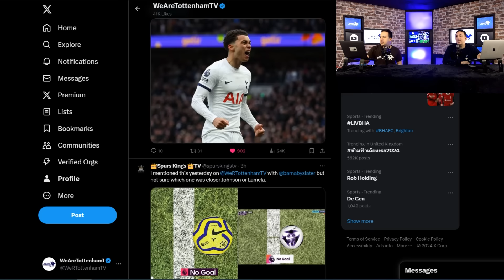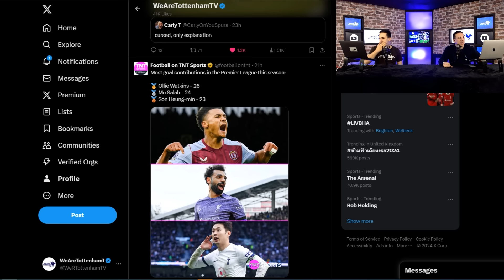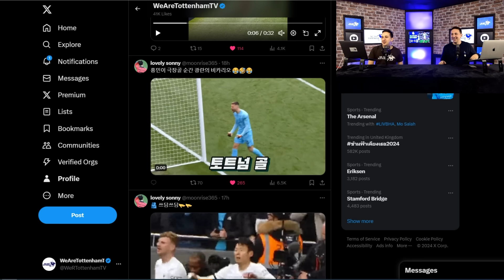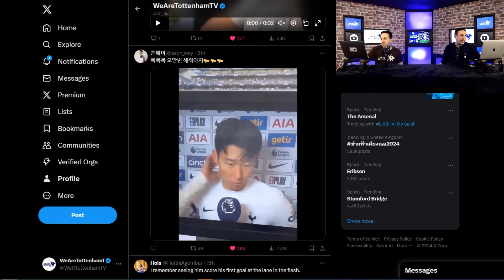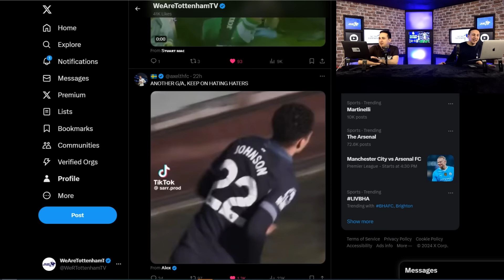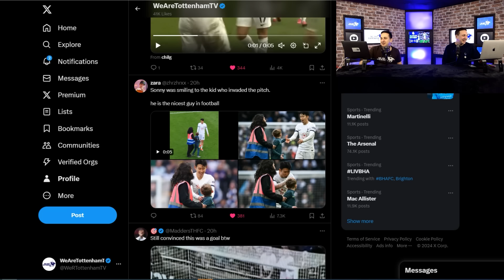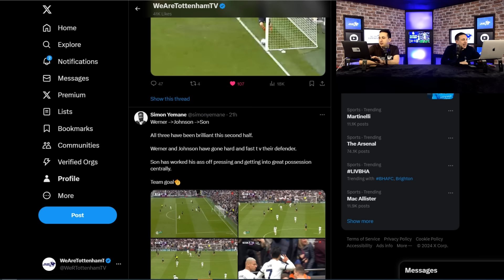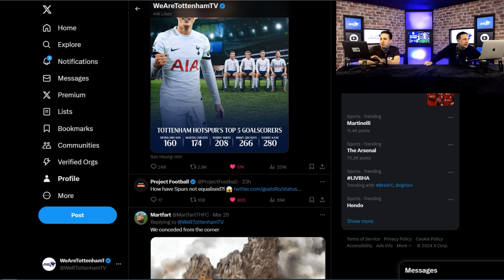HOW DID THAT NOT GO IN!?!?! Tottenham 2-1 Luton [REAX]